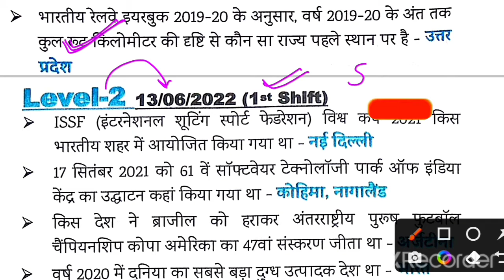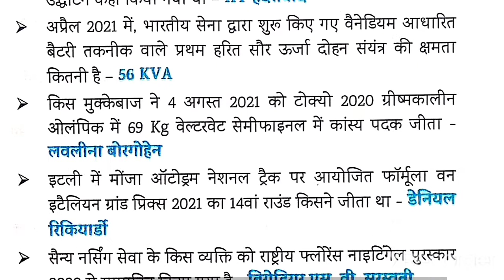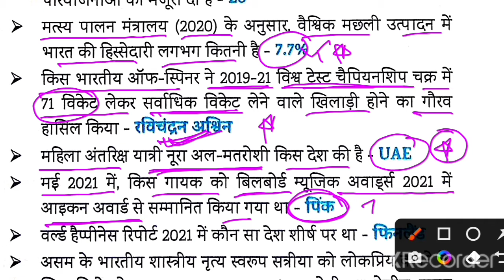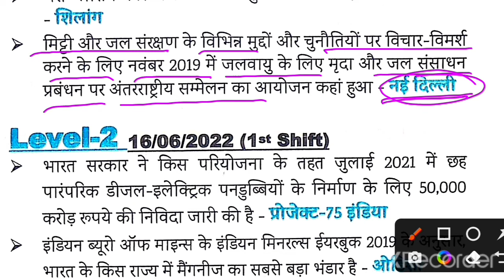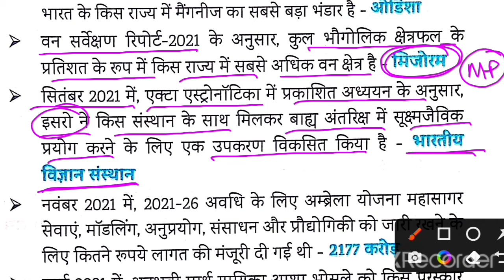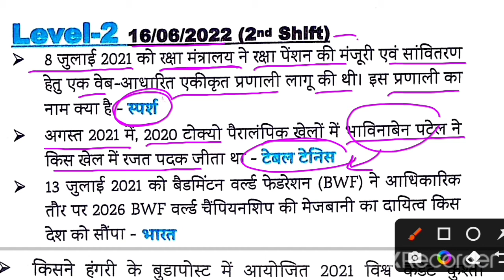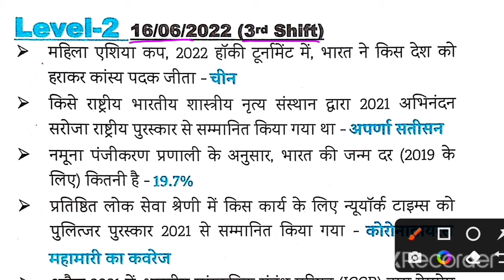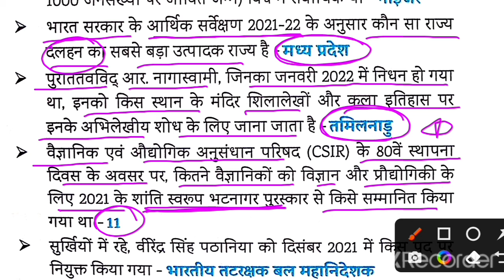Eduteria Current Affairs 1.5 Year | Edu Teria Current Affairs New Book 2022 | NTPC Questions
Eduteria Current Affairs 1.5 Year | Edu Teria Current Affairs New Book 2022 || By Suresh Sir

edu teria
current affairs
sure study
edu current affairs 2022
editorial current affairs
eduteria
current edu teria
current affairs by edu teria
varshikank current affairs 2022
current affairs varshikank 2022
edu teria current affairs objective 2022
current affairs january to april 2022
current 2021 to 2022